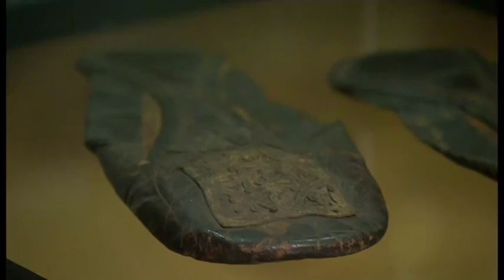Sharuna Sagar reports on V&A Shoes: Pleasure and Pain at Bowes museum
From Cinderella's slipper to Elton John's platform boots, the shoe has long been an object of desire - symbolising power, passion and fashion. An exhibition by the Victoria and Albert museum to celebrate the story of footwear is due to open in County Durham this weekend. It's another fashion coup for Bowes Museum in Barnard Castle, which is the only UK venue outside London to stage the show.  This report by Sharuna Sagar was broadcast on BBC tv in June 2016